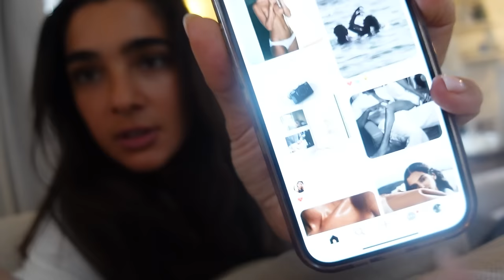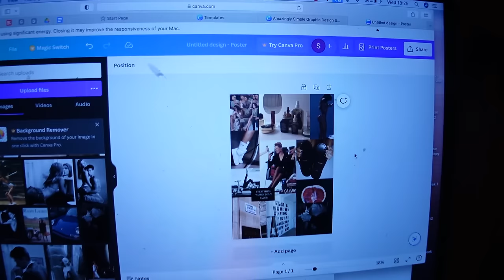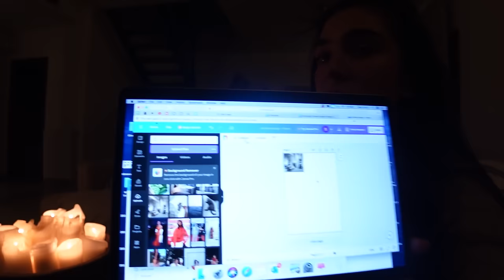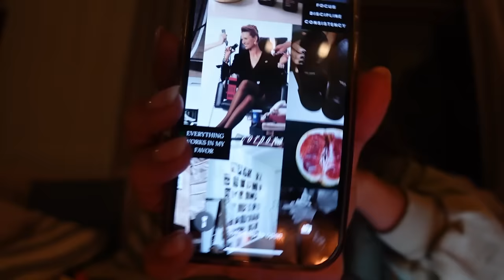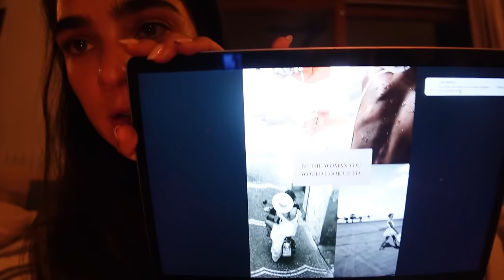Level Up Your New Year's Glow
Join me as I plan my 2024 goals and plans for the new year. I created mood boards for inspiration and reminders of all the things I aim to achieve this year. I also gave myself a glow up to feel good before I start attacking my new year resolutions

Feel strong, healthy & achieve your body goals with me. Build confidence & consistency for life.

Feel your best in activewear designed to make you feel confident and crafted for performance